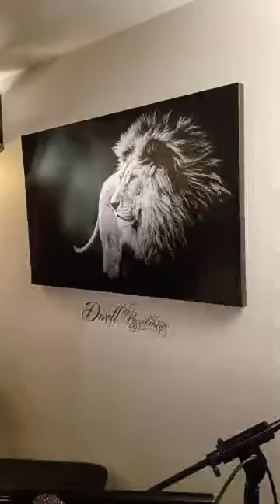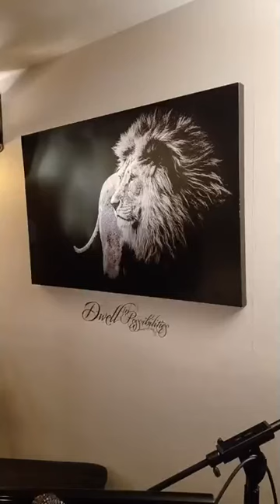Wednesday Night Prayer - May 29, 2024